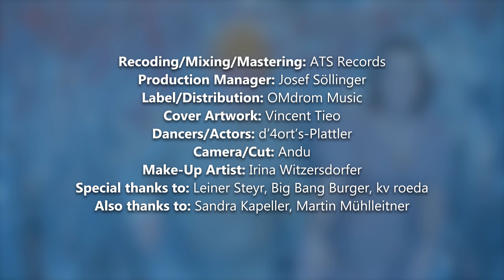Sound Gurus - Shivers (Ed Sheeran Cover) [Parody Video]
visit us on our homepage and find out about all our upcoming live dates

Huge thanks to everyone involved in this project!

Make Up-Artist: Irina Witzersdorfer

And also thanks to: Sandra Kapeller, Martin Mühlleitner

Arrangement by: Roland Hirscher

Sound Gurus are:
Trombone: Stefan "Stoff aka Zugtaube aka Crazy Cheeseman" Kern
Tuba: Hannes "Brannes aka Hansi" Brandstetter
Baritone Saxophone: Roland "Roli" Hirscher
Tenor Saxophone: Moritz "Mo aka Moses" Reitter
Trumpet: Georg "Schual aka Luxbau" Huber
Drums: Samuel Nathan "Sam aka Snusoperator" Stöcher

birds out